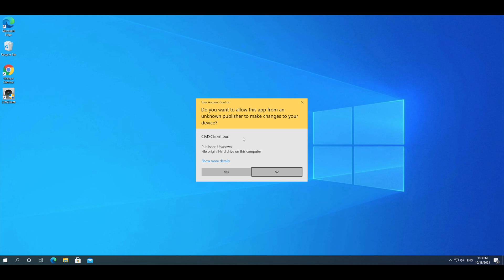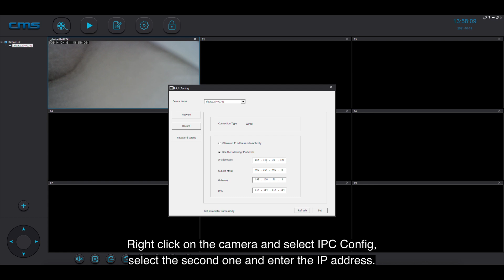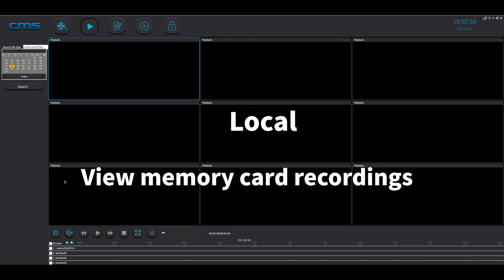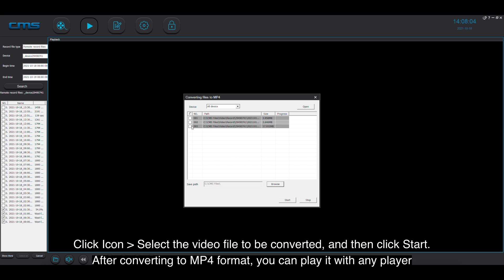yoosee for pc manual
How to use yoosee for PC client.
Add a camera: First way 0:01
Add a camera: The second way 0:32
Set static IP 01:28
Computer video recording 01:42
View computer recording files 02:02
Remote View memory card recordings 02:18
Local View memory card recordings 02:57
Convert video files to MP4 format 03:18